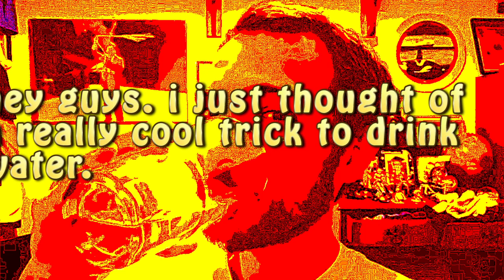crazy life STORY